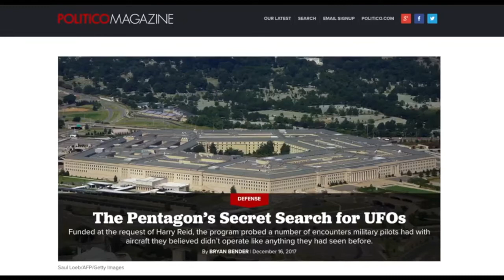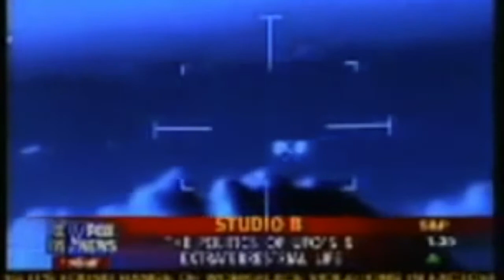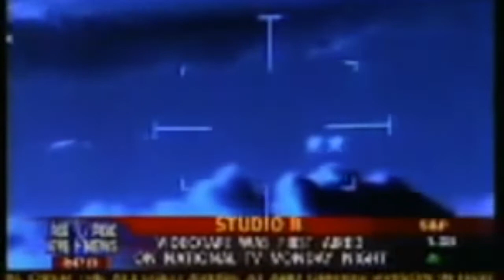Best UFO Sightings: Mexican Air Force Mystery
ARE WE ALONE IN THIS UNIVERSE? If someone were to definitively answer that question, it would change everything. And I believe the answer has already arrived.

Welcome to the first episode of a new series on this channel, "Best UFO Sightings on Video," where the truth really is stranger than fiction.

I started this series because I think this subject needs to be discussed. There is a huge and growing body of concrete, scientific evidence around this UFO phenomenon. Inevitably humanity is going to have to confront this and collectively recognize that there is a bigger picture to this mystery of life on earth.

And I think this UFO phenomenon will ultimately change every aspect of life on earth, playing a significant part in what I see as the "Great Awakening" of humanity.

But...WHAT DO YOU THINK?

The footage in this video was officially released by the Mexican Ministry of Defense- the first time any world government has made such a move- and as such it is historic footage. In my opinion it truly is one of the Best UFO Sightings on Video.